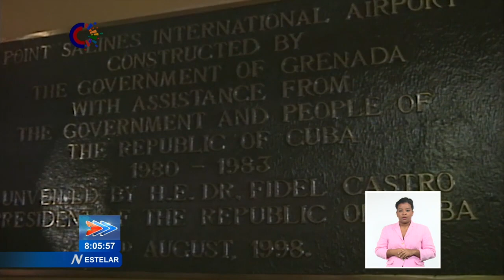Presidente de Cuba realiza visita oficial a Granada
El Primer Secretario del Comité Central del Partido y Presidente de la Cuba, MiguelDíaz-CanelBermúdez, arribó este miércoles a Granada en visita oficial, primera que realiza el jefe de Estado cubano a esa hermana nación del Caribe. Con los detalles, desde Sanit George, la colega Talía González.